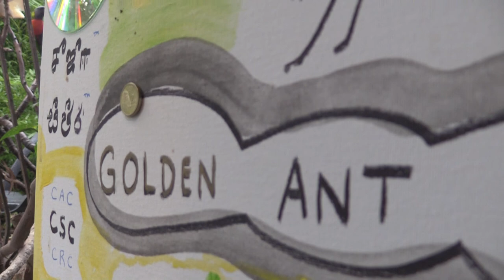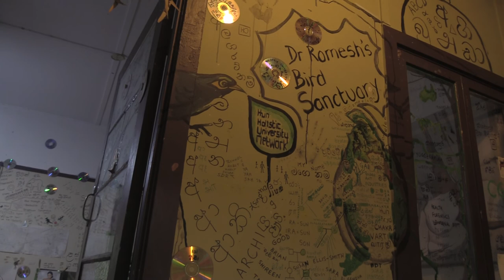Greenwash - Rom Chakravarti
Lorikeets at Dr. Rom's Bird Sanctuary in Moorooka and a song about 'greenwash' from Asylum, one of two albums from 2002 by Dr. Rom Chakravarti.
More at:
@HolisticUniversityMusic (HUM)